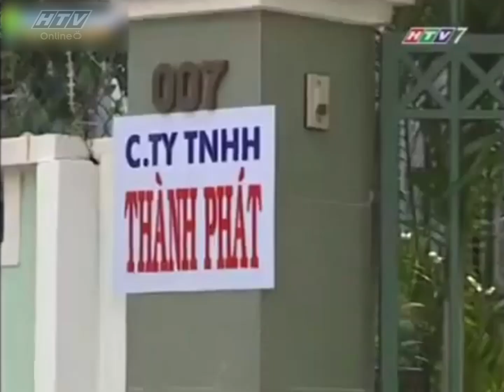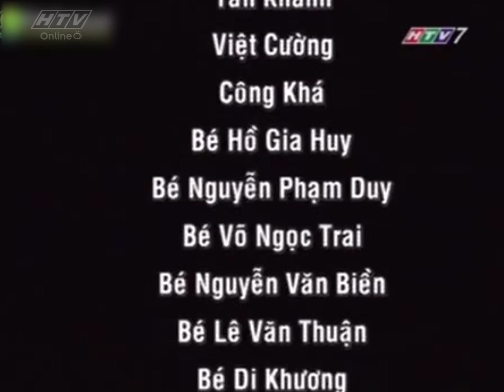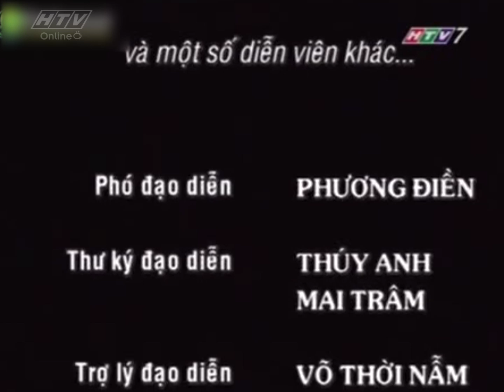Người Đàn Bà Yếu Đuối - Tập 33 | HTV Phim Tình Cảm Việt Nam Hay Nhất